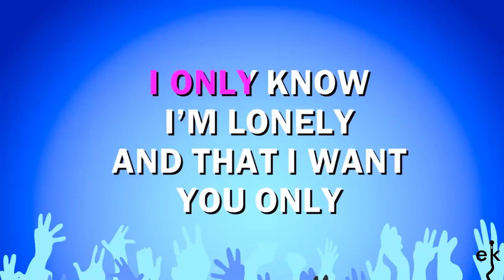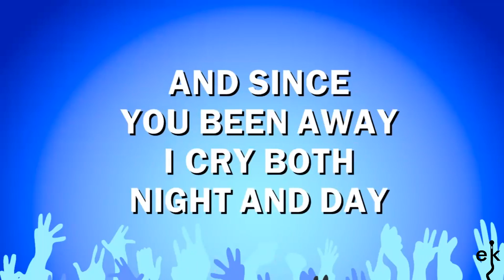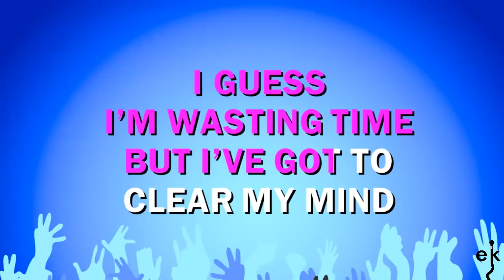But I Do ( I Don't Know Why I Love You ) - Clarence ' Frogman ' Henry (Karaoke Version)